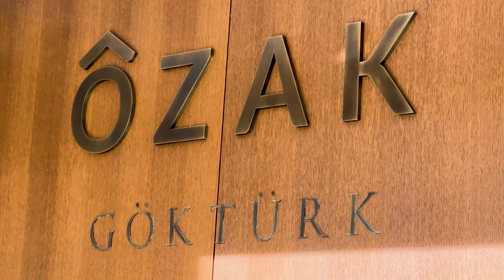SENSE GÖKTÜRK: Istanbul's Premier Living Redefined by OZAK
Experience luxury living surrounded by nature at Sense Göktürk, an exceptional project nestled in the coveted Göktürk area of Istanbul on the European side, with a short 10-minute drive to Istanbul International Airport and just 30 minutes to Istanbul's vibrant heart. With 65% of the total space dedicated to lush gardens and green areas, residents can immerse themselves in stunning vistas and vibrant landscapes. Choose from a selection of 141 apartments across five blocks, each meticulously designed to epitomize luxury and comfort. Enjoy amenities such as an indoor swimming pool, sauna, steam room, fully equipped gym, and on-site barbecue and cafeteria for socializing. Discover your dream home in Göktürk, where quality of life meets unparalleled desirability.